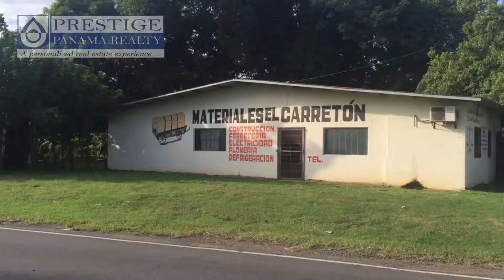Local comercial en alquiler en punto estratégico. David, Chiriquí. Prestige Panama Realty. 6981.5000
Local comercial en alquiler en punto estratégico. David
Commercial for rent on a strategic corner. David

Esta propiedad te resultó de interés? [ contáctanos ] [ imprimir ]
ID: 631  |  Tipo: Local comercial

Precio (USD): $800

Dirección: Chiriquí. Doleguita, David. Chiriquí

Descripción:
Un local muy estratégico y de mucha afluencia para que su negocio pueda prosperar!

ID: 631  |  Type: Commercial

Total Area: 850 ft2  |

Address: Chiriquí. Doleguita, David. Chiriquí

Description
Very strategic place to start your business in David!